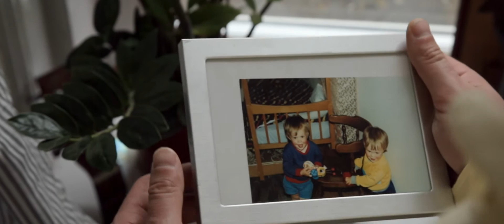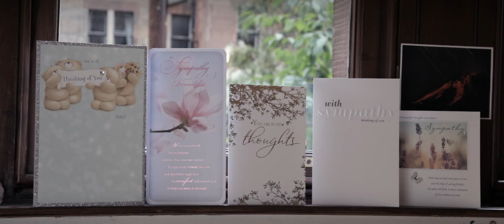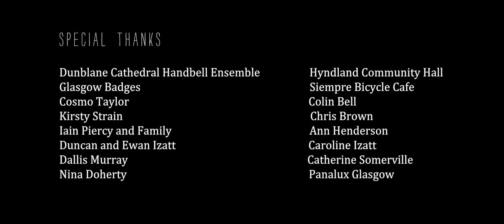Bells - A Short Film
Bells is a short film about a 'lone twin' struggling to come to terms with the loss of his sibling.

Written, directed and edited by Gregor Barclay
Produced by Dave Gillies
Director of Photography: Adrian Rybarczyk
Production Assistant: Naomi Gessesse
Sound Recordist: Alan Jones
Sound Design: Dave Gillies

STARRING
Robert Jack: Barry
Barbara Rafferty: Mother
Sean Scanlan: Father
Dave Anderson: John
Camille Marmié: Dawn
Bob Rafferty: Murray
Andrew Gower: Bruce
Jeannie Spence: Judith
Kevin Gallagher: Man

Handbells conducted by Malcolm C Wilson

Engineered by Gavin Thomson
Additional Music by Dave Gillies
Colour Grader: Mike Dziennik